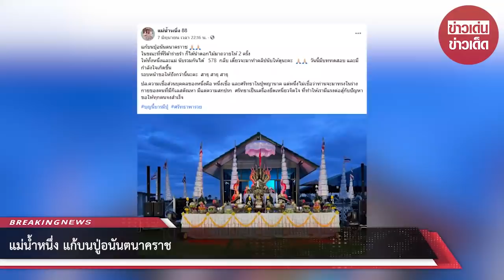แม่น้ำหนึ่ง แก้บนปู่อนันตนาคราช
ขอบคุณ แม่น้ำหนึ่ง
ขอขอบคุณข้อมูลจาก: